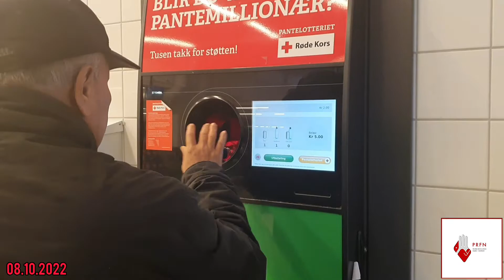ငါတို့နိုင်သလောက်ထမ်းနေတယ် ရှေ့ဆက်လှမ်းမယ် PRFN#အရေးတော်ပုံ_အောင်ရမည်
ငါတို့နိုင်သလောက်ထမ်းနေတယ် ရှေ့ဆက်လှမ်းမယ် PRFN
တိုင်းရင်းသား ညီအကိုများအနေနဲ့လည်း တော်လှန်ရေးအောင်ပွဲ မြန်နိုင်သမျှ မြန်ဖို့ ပါဝင်နိုင်တဲ့နေရာအသီးသီးကနေ ဆက်လက်အားစိုက်ထုတ်ပေးကြဖို့ မေတ္တာရပ်ခံပါတယ်။ HFPDF

HFPDF ၏ ရုပ်သံအစီအစဉ်များကို HFPDF ၏ Youtube Channel ဖြစ်သော တွင် ဝင်ရောက်ကြည့်ရှုပေးခြင်းအားဖြင့် တော်လှန်ရေးတွင် တစ်တပ်တစ်အား ပါဝင်ကူညီနိုင်ပြီဖြစ်ပါတယ်။